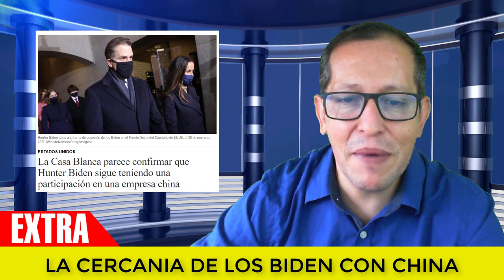NOTICIAS INTERNACIONALES Y DE ESTADOS UNIDOS HOY Los nexos Chinos De Biden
NOTICIAS INTERNACIONALES Y DE ESTADOS UNIDOS
Noticias Internacionales
Eeuu Hoy
Estados Unidos
Elecciones Estados Unidos 2020
Noticias
Trump Hoy
Noticias Hoy
Trump Noticias
Noticias Usa